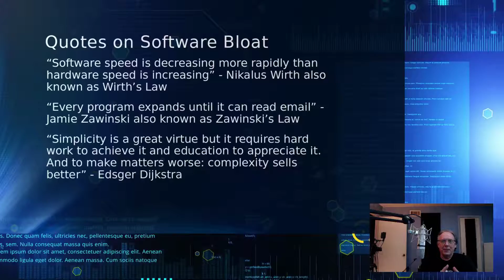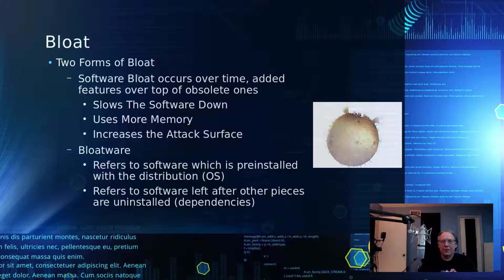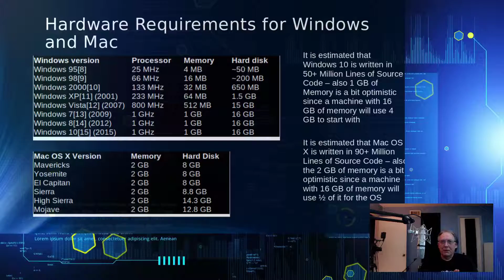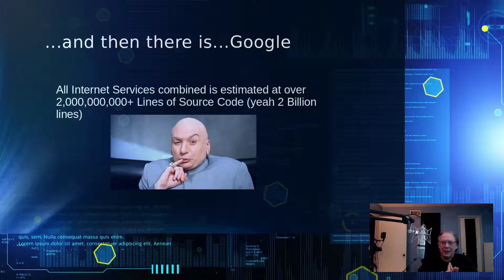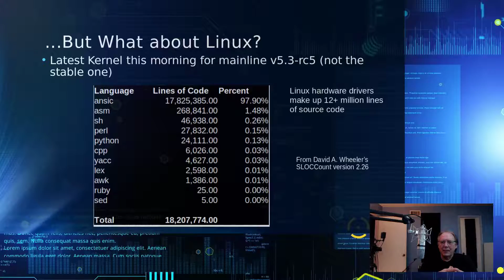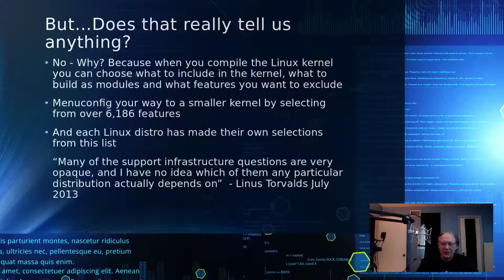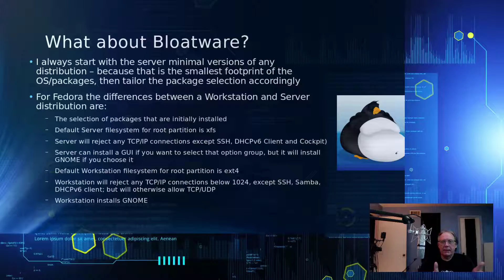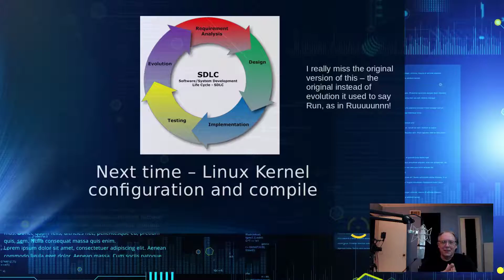Managing Bloat and Bloatware on Linux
In this episode of the Cybergizmo we explore Bloat and Bloatware
Each linux distribution (Fedora, Ubuntu, etc.) all come with their share of bloat, but how do we manage it?